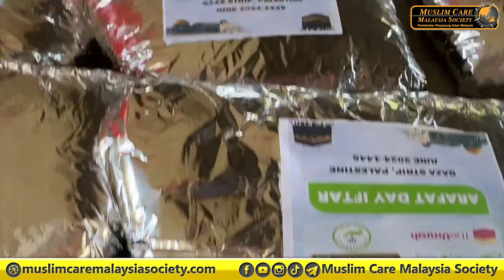TAUFAN AL AQSA HARI KE-253